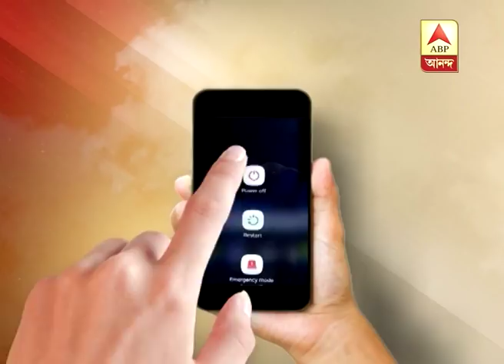four college students of Bolpur developed girl security aap